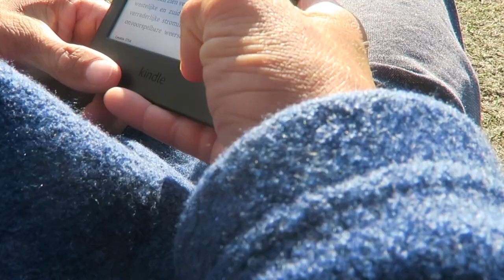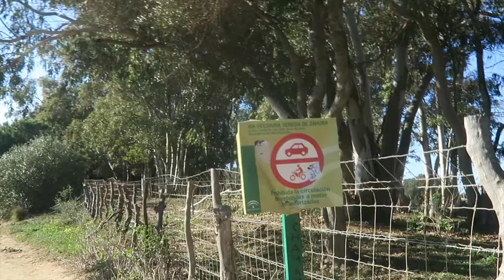Endless Summer in Spanien - eine Geschichte aus Kate´s Tagebuch // VANBERLOS Vlog #22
Diese Woche waren wir mal wieder an vielen verschiedenen Stränden unterwegs. Von Hippieparkplatz bis Cityparkplatz war alles mit dabei. Wir haben uns sogar so gefühlt als wären wir auf Safari. Fahren durch tiefe Matschrillen und Pfützen mit Tieren neben dem Weg.
Auch der Wassersport kam mal wieder nicht zu kurz. Traumhafte Wingfoil - Session in Sancti Petri und Wellenreiten bei Roche. Wir haben weiterhin perfektes Wetter und genießen vom Endless Summer hier in Spanien. Kate ist immer noch sehr fleißig mit ihrem Tagebuch und hat bisher jeden Tag dokumentiert.

Unsere Surf Ausrüstung:

➤ Windsurf:
Board: Severne 2021 Pyro 83 Liter
Segel: Severne 2021 Blade 4,0 & Severne 2021 S-1 4,6
Mast: Severne Blueline 370
Gabelbaum: Severne 2021 Enigma Carbon 140-190

➤ Wingfoil:
Wing: 4m Airrush V2